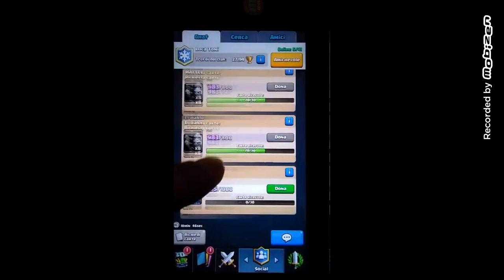clash royal a 365 gradi, sfiga nel barile giganTONI e sfiga nel magicone di adeans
che sfica oggi signiori e signiori